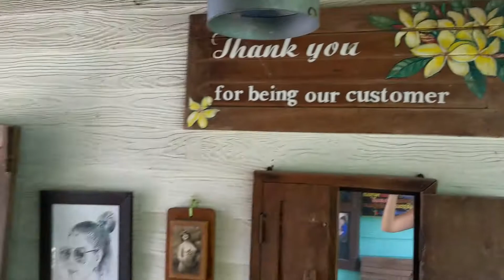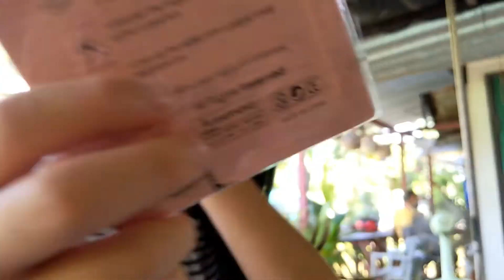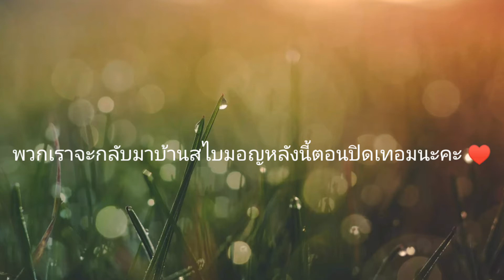คิดถึงจัง สไบมอญ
"สไบมอญ" เป็นศูนย์รวมของอร่อย ริมคลอง มีร้านอาหารตามสั่ง กาแฟ น้ำผลไม้ปั่น ก๊วยเตี๋ยว อาหารเช้าแบบฝรั่งและของทอดทานเล่น เป็นที่ที่พวกเราไปฝากท้องเกือบทุกวัน ไม่ใช่แค่อาหารอร่อยนะคะ แต่เจ้าของร้านทุกร้านน่ารักมาก บริการดูแลกันเหมือนพี่น้อง เวลาผ่านไป9ปี เราเป็นกัลยาณมิตรที่ดีต่อกันเสมอ แม่มักจะไปนั่ง ทั้ง เม้ามอย ระบาย รับฟัง พี่ๆน้องๆที่นี่จนทำให้การบอกลานั้นไม่ง่ายเลย แม่เลยรวบรวมภาพและวิดีโอเอาไว้ดูเพื่อให้หายคิดถึง และเผื่อใครกำลังมองหาความ"อิ่มท้องและความสุขใจ" เชิญแวะไป ร้านสไบมอญมอญนะคะ อยู่ใกล้วัดแป้นทองค่ะ